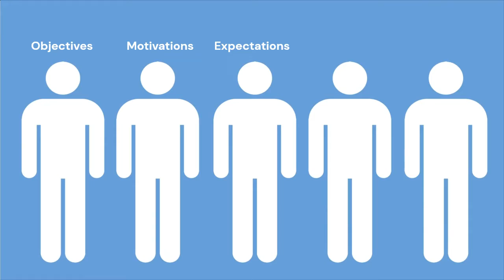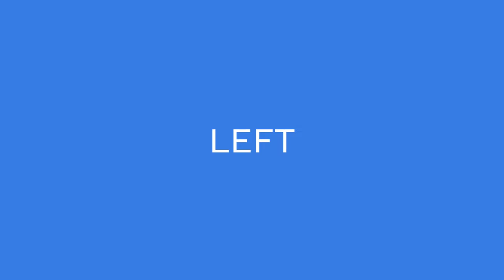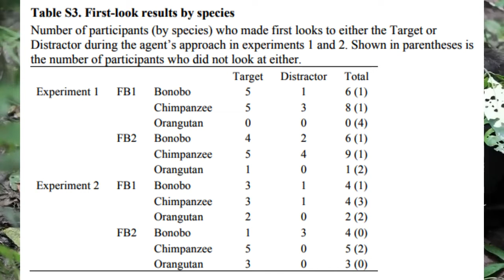Presentation of "Great apes anticipate that other individuals... " by Jack Chong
Psy3280 Student presentation.

Great apes anticipate that other individuals will act according to false beliefs

by Christopher Krupenye, Fumihiro Kano, Satoshi Hirata, Josep Call, Michael Tomasello
Science 2016